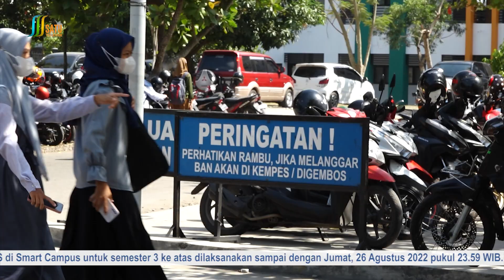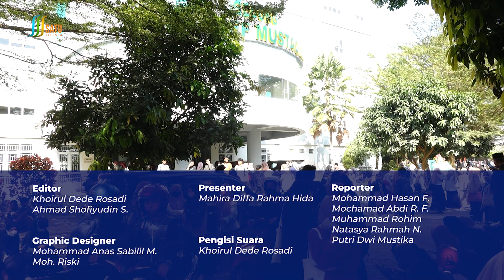INFO SATU || Edisi 25 Agustus 2022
Halo Sobat SATU! Selamat datang di channel Youtube SATU Televisi, media televisi online resmi yang dimiliki UIN Sayyid Ali Rahmatullah Tulungagung. Kami Menyiarkan Berita, Event, dan hal-hal lain yang berkaitan dengan kampus kami. Nantikan beberapa program kami selanjutnya!

Saat ini Anda sedang menyaksikan salah satu program SATU Televisi, yaitu INFO SATU. Pada edisi kali ini INFO SATU membahas mengenai berita, kegiatan yang ada di dalam kampus UIN Sayyid Ali Rahmatullah Tulungagung.
Simak berita selengkapnya di video ini!

Office :
Kantor SATU Televisi, Lt 1 Perpustakaan Pusat UIN Sayyid Ali Rahmatullah Tulungagung.